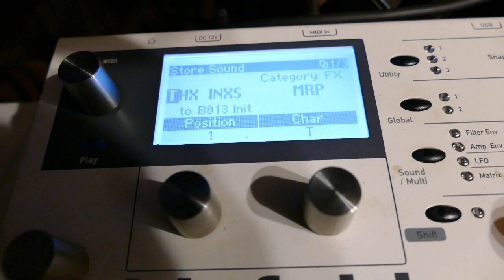Waldorf Blofeld FX patch B013: THX INXS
Another take on the THX "Deep Sound"
Uses 1 8' Sawtooth, unisono3
Starts LPF, ends HPF